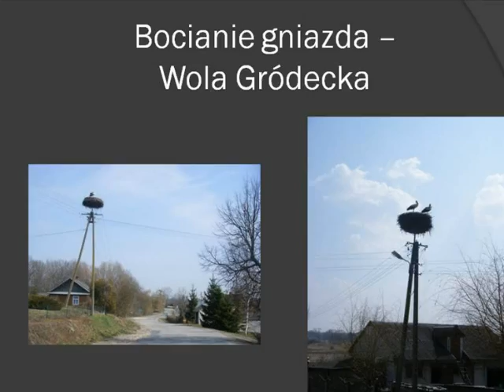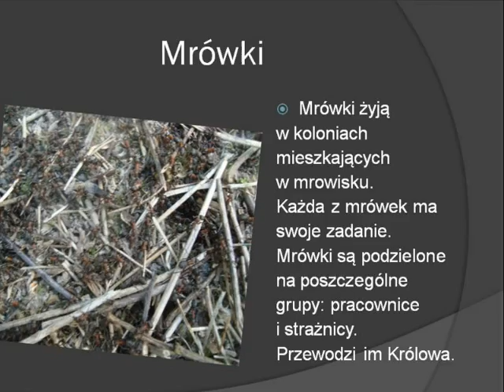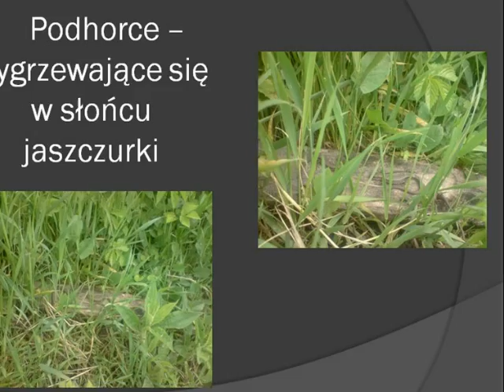PhotoStory29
Prezentacja nagrodzona w konkursie "Multimedialna opowieść o mojej miejscowości" zorganizowanym przez Miejską Bibliotekę Publiczną im. T. Zamoyskiego w Tomaszowie Lubelskim w 2013 r.